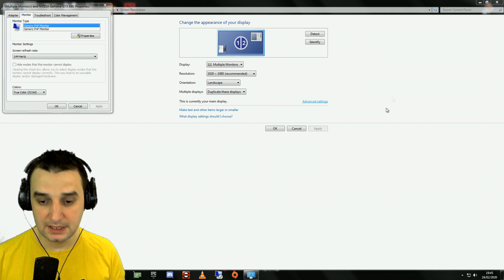This is why I had to replace my RX 590 with GTX 680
I used the first PC from the description

1ST PC
CPU i7-6700
16 GB DDr4
2ND PC
HP 500B MT
C2q Q9300
4gb DDR3
3RD PC
8 GB DDR3
Windows 8
4TH PC
HP Compaq dc5800 Microtower PC
CORE 2 QUAD Q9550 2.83GHZ
6GB DDR2
Windows 7
5TH PC
HP Z400
X5570 CPU
8 GB DDR3
6TH PC
P4 2.66GHZ
2GB DDR1
CONROE KENTSFIELD FSB1066 4CoreDual-VSTA
AGP PC 4 AGP CARDS  for retro gaming

7TH
HP COMPAQ 6005 PRO MICROTOWER
AMD PHENOM II X4 B95 3.00GHZ
8GB DDR3